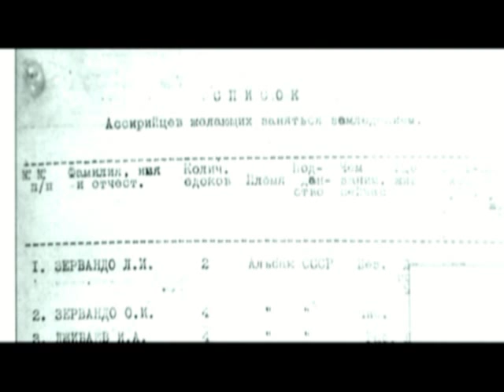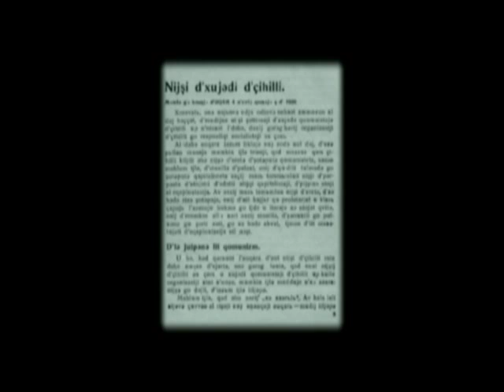THE ASSYRIAN WAY Part 1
After WWI the Assyrian uprooted from their historic home land, took shelter in the territory of Russia . There they Build their new life.
Today , at the sunrise of 21st century, after two world wars, the socialist revolution and the collapse of the Soviet Union, they live in Russian Federation